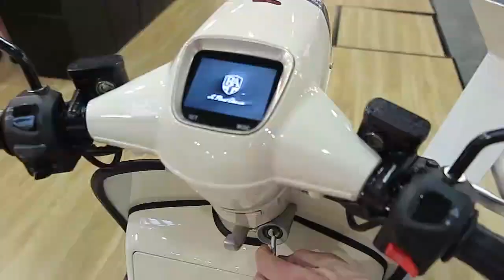SLUK | A quick SLUK roundup from EICMA 2019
Some of the sights and attractions at this year's EICMA.